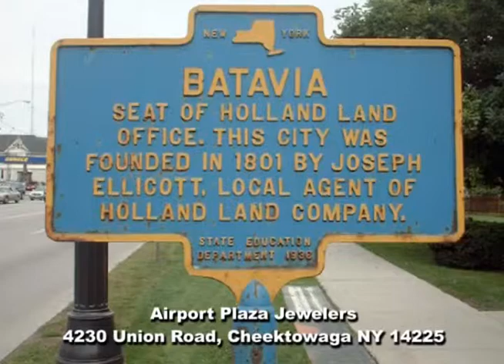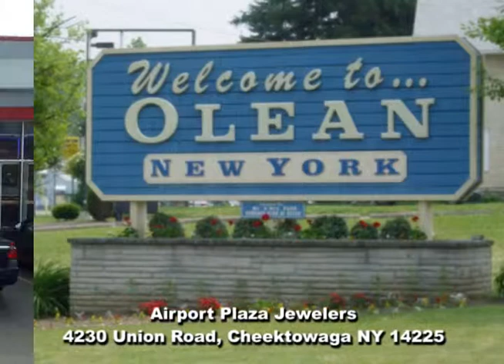Airport Plaza Jewelers Scrap Gold Buyers Dealers Batavia Jamestown Olean NY We Buy Gold Coins Too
If you live or work in Batavia, Jamestown, Olean or anywhere in the Western New York area it's just a short drive to Airport Plaza Jewelers! Airport Plaza Jewelers is Western New York's best known buyer of gold from the public. For over a decade we've been buying your old gold, scrap gold, gold coins, gold watches, broken gold, gold chains, junk gold, bullion and yes, even dental! So bring us your items of gold or silver and we'd be delighted to evaluate them carefully and pay you accordingly! Visit us at 4230 Union Road. Cheektowaga NY. 14225. We look forward to your visit.